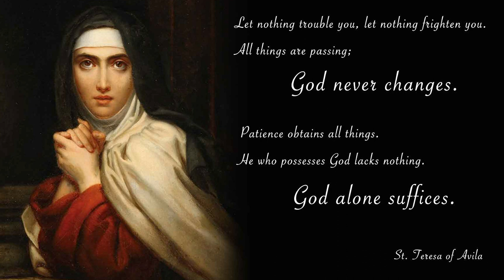St Teresa of Ávila - അവിലയിലെ വിശുദ്ധ തെരേസ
Episode - 13
Thank You Jesus
A Journey through the SaintHood
വിശുദ്ധ വഴിയേ...
വിശുദ്ധരുടെ ജീവിത വഴിയിലൂടെ ഒരു യാത്ര...
Concept - Jai Elizabeth
Direction, Gfx, Edit & Co-Ordination - Midhun Sunny
Script Writer - Maria Jacob Chennamkulam
Content Editor - Jismon Sunny
Voice Over - Maria Susan Jose
Inspiration - Pappa, Amma & Bro
Technical Support - Amal Johny
Special Thanks To,
Alvin Thomas, All Jesus Youth